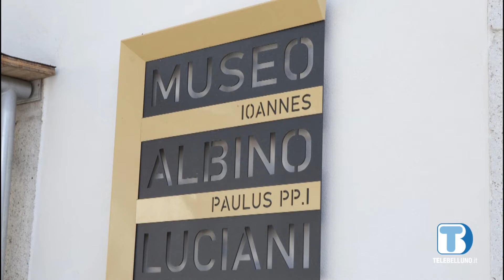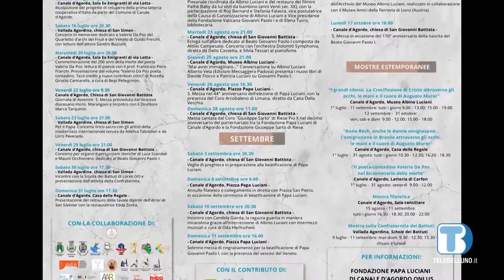Un'estate di eventi per ricordare Papa Luciani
La beatificazione del pontefice agordino si avvicina, presentato un ricco programma di attività in suo onore.